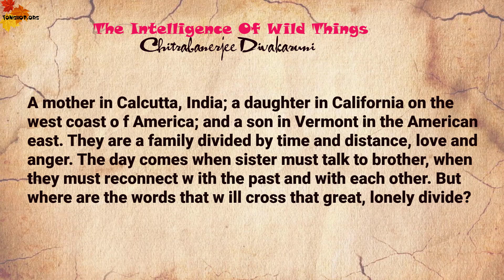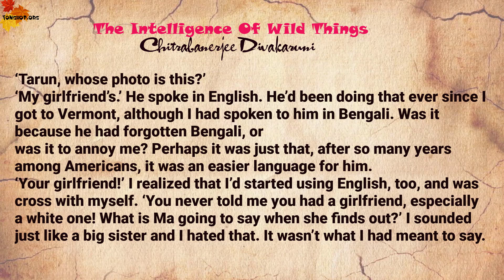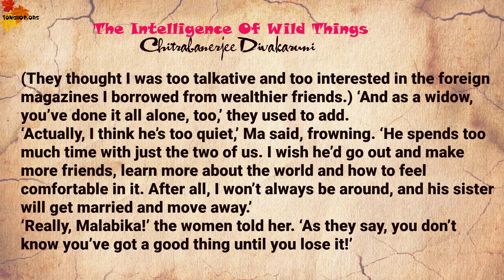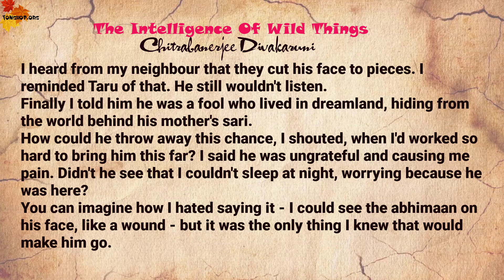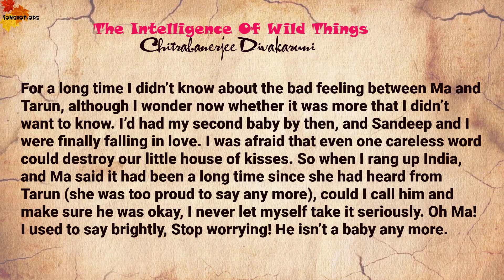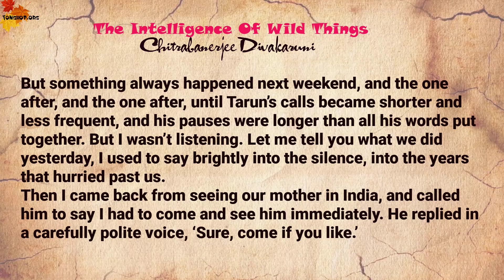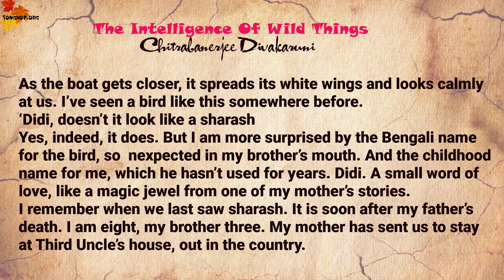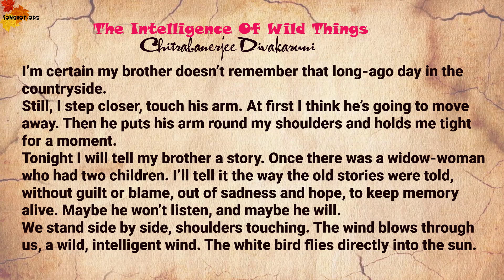Land Of My Childhood | The Intelligence Of Wild Things | Oxford Bookworms 4 Learn English through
Learn English through Story - Oxford Bookworms 4 - Land Of My Childhood - The Intelligence Of Wild Things
LAND OF MY CH ILD HOOD - Stories from South Asia
Many of the characters in these stories from India, Pakistan, and Sri Lanka are at turning points in their lives. A young woman chooses a husband, leaving her childhood behind. A wife, now far away from her childhood home, remembers her brother as a child. A boy fights with his new stepmother, a young man remembers a girl at a railway station, a poor man tries to
buy a better future, an old man wishes for a peaceful end.
What was the land of their childhood? Was it the place where they grew up? Was it the time when they were young and carefree, when the worries of the adult world were only a cloud on the far distant horizon of their lives?
Or is it the memories they hold in their hearts?